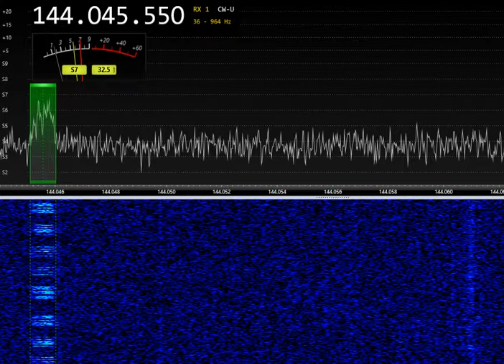OH5LK CQ Aurora 6:36 UTC 11-May-2024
SDR Airspy HF+Discovery
4x9 element yagi antenna   LNA